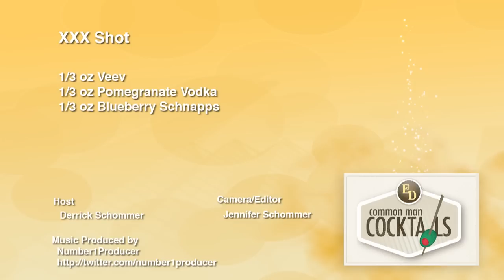How To Make the XXX Shot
Everything I love in a cocktail and hope you do to, it's got Veev Acai Spirit, Blueberry Schnapps and Pomegranate Vodka. The flavors of acai, blueberry and pomegrante in a single cocktail--it's got to be good!